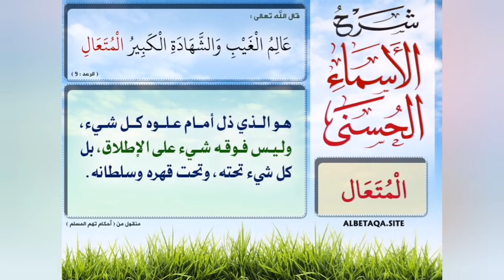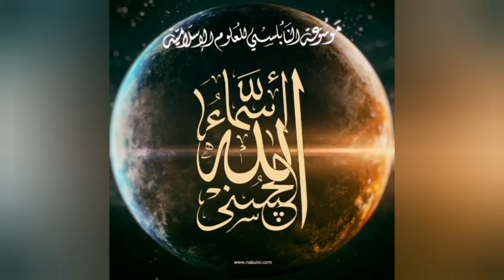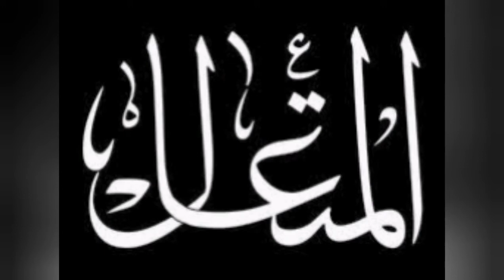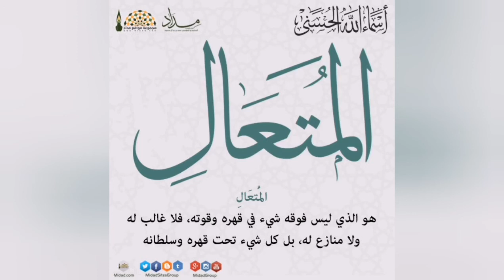اسماء الله الحسنى (المتعال ) أمسية مع الأستاذ الدكتور وجيه يعقوب السيد